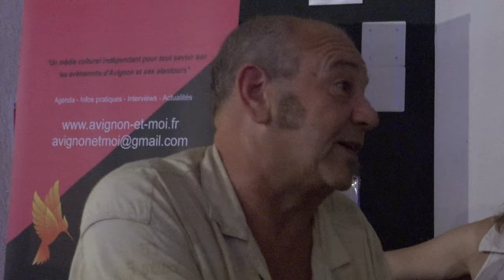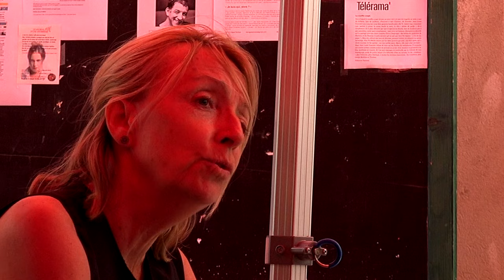AVIGN'ON/AVIGN'OFF 2024 ém4 : Au nom du père, du fils et de Jackie Chan / L'aventura / La contrainte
Cette année encore, Avign'ON/Avign'OFF vous propose de partir à la découverte d'univers artistiques très différents parmi les 1617 spectacles proposés lors du Festival OFF 2024.

Aujourd'hui, 3 autres spectacles à l'affiche pendant le Off d'Avignon :
00:29 - Au nom du père, du fils et de Jackie Chan, à 16h25 à l'Artéphile
09'59 - L'aventura, à 22h00 à l'Oriflamme
23:04 - La contrainte, à 16h00 à la Bourse du Travail CGT

Ces spectacles continuent leurs tournées à travers la France :

AU NOM DU PERE, DU FILS ET DE JACKIE CHAN :
15-18/10/2024 20h00 et 19/10/2024 19h00 : Théâtre des Marronniers - Lyon (69)

L'AVENTURA :
09/10/2024 20h30 : Théâtre à l'Ouest de Lyon - Décines-Charpieu (69)
08/11/2024 21h00 : Théâtre à l'Ouest - Caen (14)
09/11/2024 21h00 : Théâtre à l'Ouest - Rouen (76)
16/11/2024 21h00 : Théâtre à l'Ouest - Auray (56)
28/02-01/03/2025 20h30 : Le Préô - Saint-Riquier (80)

LA CONTRAINTE :
25-26/02/2025 : Le Palace - Montataire (60)
28/02/2025 : Centre culturel François Mitterrand - Tergnier (02)
28/03/2025 : Espace culturel Jean Ferrat - Avion (62)
?/?/2025 : L'Escapade - Hénin-Beaumont (62)